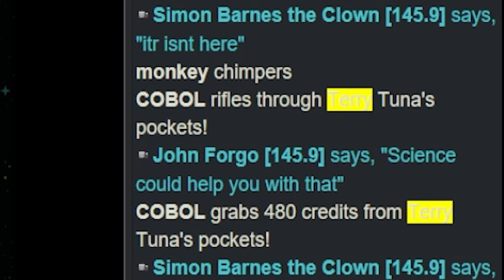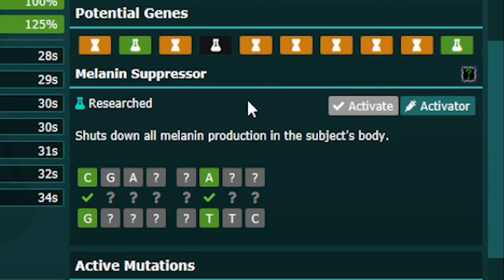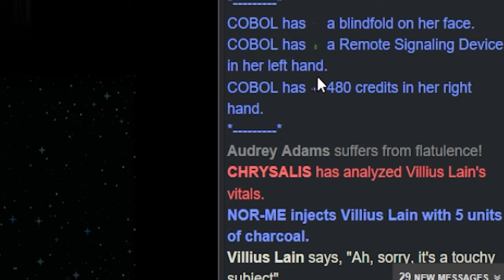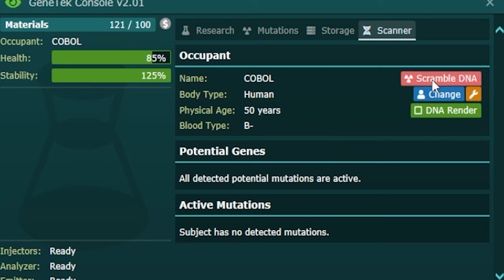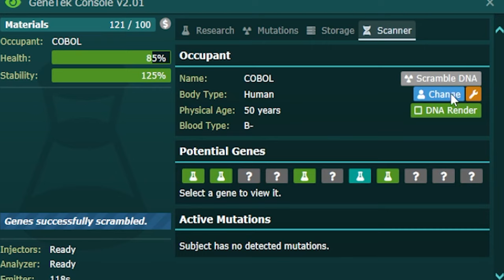Experimenting on monkeys in SS13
This was streamed on a private server hosted by Goonstation

0:00 - Intro
0:34 - Turning a man into a monkey
1:38 - Experimenting on a monkey
3:22 - Making a BIO WEAPON
4:43 - The bio weapon ESCAPED
5:50 - The monkeys escape and I become albino
6:58 - Meeting my test subject
7:17 - Getting arrested
8:31 - Monty ratted me out
10:00 - Monty tried to poison me
11:27 - Testing continues
12:28 - Monty is causing chaos
13:19 - Making Gordon a human
14:57 - MONTY'S LAST ATTACK
16:26 - Outro

I streamed Space Station 13 and attempted to learn the Geneticist role. With this role, you basically experiment with monkey genes and find defects and mutations. To make a long story short, I made a biological weapon that was set loose on the space station.